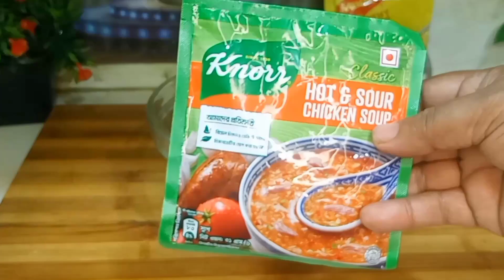Soup recipe bangla ।। masrom soup ১০মিনিটে তৈরিকরুন রেস্টুরেন্টের স্বাদের চিকেন মাশরুম সূপ।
Soup recipe bangla ।। Chicken/masrom soup ।।১০মিনিটে রেস্টুটেন্ট স্বাদের চিকেন সূপ।How to cook chicken soup. How to cook best food Bangladesh

This video in:
Chicken
Masrom
Eggs
lemon grass
lemon juices
chicken stock

best food

 hi well to mukti's creativity . i am arifun nesa mukti. i am a teacher .my channel is cooking training centre,fun and easy way.i love cooking and surve.